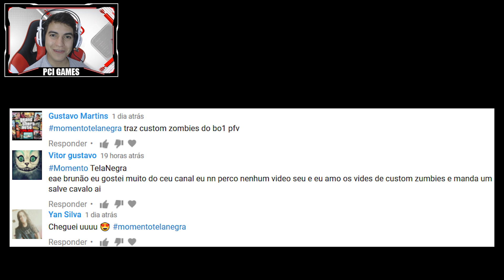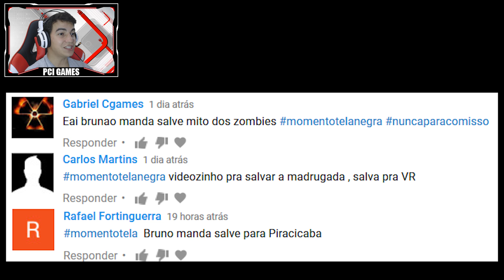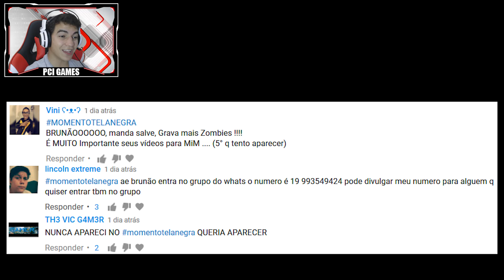A QUEDA É GARANTIDA NESSE MAPA DESCONTROLADO - Black Ops 3 - Custom Zombies - DECAGON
Mais um vídeo de Custom Zombies, dessa vez, mais uma Gameplay no mapa Decagon.

🎮 Quer jogar comigo, me add na Live ou na PSN. Minha Gametag é BrunooOPS.
💪Forte Abraço!!
🖐Até mais!!!